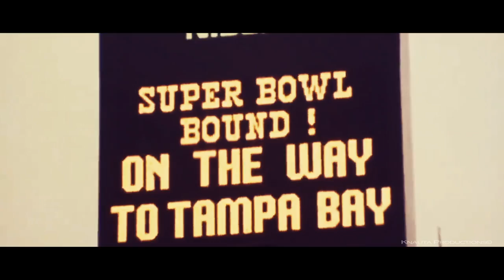Las Vegas Raiders 2020 TRAILER (UNRATED)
The Raiders made history when they decided to end their time in Oakland and make a new home in Las Vegas. A deal could not be made to build a new stadium in their preferred home, Oakland. Enter Sin City. Now the team has a state of the art stadium near the strip of Las Vegas, as well as a brand new team headquarters just minutes away in Henderson. After a few years of construction, their brand new stadium, Allegiant Stadium, is set to be ready and completed in time for the bright lights of Monday Night Football against the New Orlean Saints on September 21st, 2020.

Since rejoining the Raiders as Head Coach in 2018, Jon Gruden, aka Chucky, has his eyes set on making his team shine bright under the neon lights of their new home. A player's coach and a huge fan of Raider Nation, Gruden is on a mission to do what ever it means necessary to bring home a championship to the city of Las Vegas and Raider Nation.

It's a New Era. New City. Newly improved team with Newly Improved Weapons. They are still the Raiders. They are still the Silver and Black. They are the Las Vegas Raiders.

Thank you for taking the time to watch this video.

"The Raiders were born in Oakland, and played 13 seasons in LA. Both cities will always be part of our DNA. But today, we begin a new chapter in our storied history. For today, January 22nd, 2020. we are now the Las Vegas Raiders." -Mark Davis

"Everybody right now has dreams, don't they, guys? Alright, everybody in the NFL, "I have a dream of making it in the NFL. I got a dream of winning the Super Bowl. I gotta dream of being in the Pro Bowl. I'm really not into dreams anymore, okay? I'm into f***ing nightmares. You guys with me on that? You gotta end somebody's dream. You gotta take their job, you gotta take their heart. Are you guys clear about this NFL s*** now? We're not trying to go to the Peach Bowl. We're not trying to go to the Gator Bowl or the Blue Bonnet Bowl. We're tryna go to the Super Bowl!" -Jon Gruden

"We feel like the Raiders, the Las Vegas Raiders, got faster, we got tougher, and we got more competitive tonight." -Mike Mayock

"When you have great coaches, then after you have great coaches you get great players, you have a great organization, and you tell 'em one thing...JUST WIN, BABY." -Al Davis

This is the Raiders first year in Las Vegas, so it was a must for me to make a "hype" video for them. As our GM Mike Mayock has stated this offseason, "We feel like the Las Vegas Raiders got faster, tougher, and more competitive [this offseason].” Enjoy Raider Nation, and lets get pumped for this season. Just win, baby!